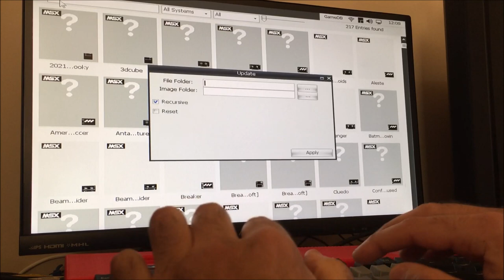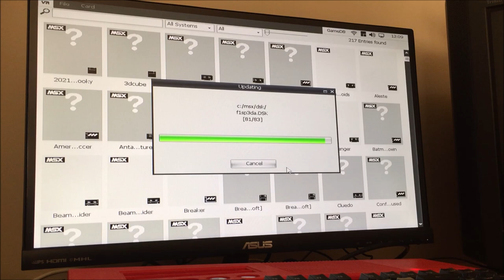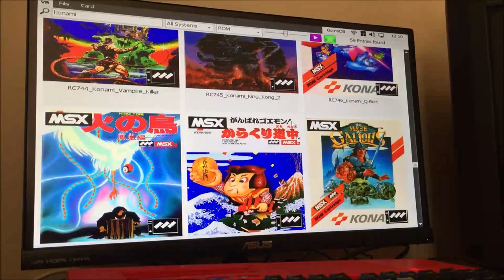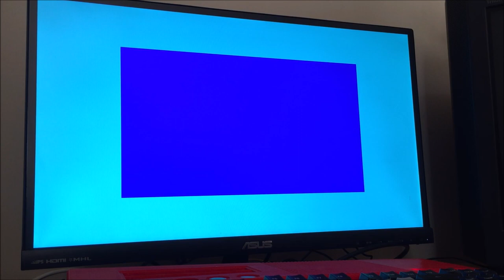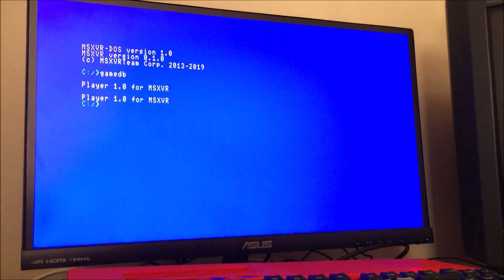MSXVR :: Catálogo personal de juegos y aplicaciones [MSX | 3D | Bases de datos | Aplicación]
¡Muy buenas! Hoy os enseñamos otra de las aplicaciones en la que estamos trabajando y que iremos mejorando en adelante. Se trata del catálogo/organizador de juegos y aplicaciones, en el que puedes clasificar, buscar, jugar y visualizar en 3D tu colección particular de todo tipo de archivos ROM, DSK, CAS, etc. O sea, aquí cada uno se organiza su biblioteca a su gusto y la idea es poder personalizarla e incluso poder llegar a virtualizarla tridimensionalmente hablando.
Esperamos que os guste lo que vais viendo y os emplazamos hasta el próximo vídeo. ¡Saludos!